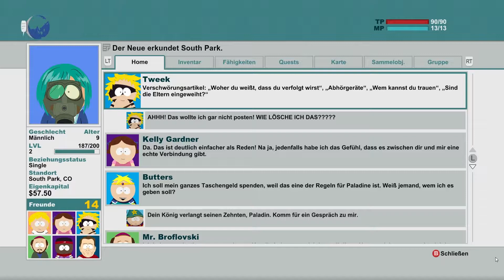Let's Play South Park: Der Stab der Wahrheit - Teil 05: Wo ist Craig?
Wir begeben uns zu Craigs Haus... aber er ist nicht dort... wo wir ihn stattdessen finden können und viele spannende Kämpfe, seht ihr in der heutigen Folge South Park!!!